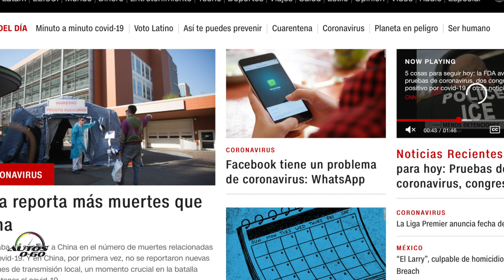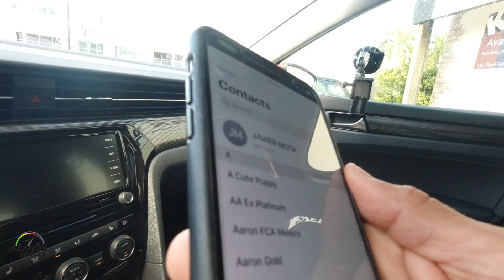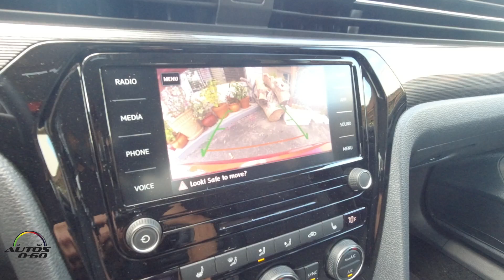Micro(bio) Show en tiempos del coronavirus - Capítulo 1 - Audi, BMW, Nissan, VW